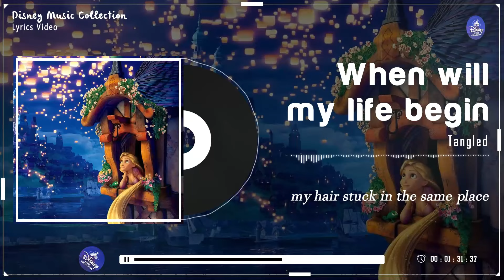Disney Songs Playlist🌷 Collection Of Memorable Disney Music Songs Of All Time🌷 Disney Princess Songs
[00:00:00]  -  01. Colours of the wind
[00:02:52]  -  02. I see the light
[00:06:37]  -  03. Kiss the Girl
[00:08:52]  -  04. Beauty and the beast
[00:14:45]  -  05. Loyal brave true
[00:17:35]  -  06. Into the unknown
[00:20:38]  -  07. A whole new world
[00:23:13]  -  08. How far i_ll go
[00:26:11]  -  09. Lost in the woods
[00:29:09]  -  10. Under the sea
[00:31:43]  -  11. Someday
[00:35:49]  -  12. We don_t talk about bruno
[00:38:24]  -  13. Prince ali
[00:41:28]  -  14. The second star to the right
[00:43:19]  -  15. When will my life begin
[00:45:49]  -  16. Can you feel the love tonight
[00:49:57]  -  17. Some things never change
[00:53:13]  -  18. You_ll be in my heart
[00:56:41]  -  19. Reflection
[01:00:14]  -  20. What else can i do